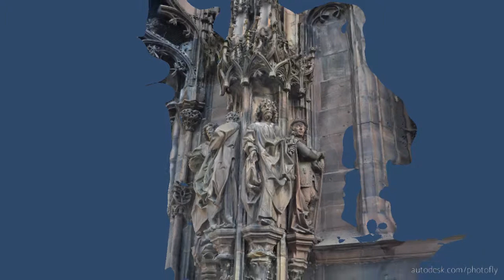Cathédrale de Strasbourg, 3D, Personnages du Portail Saint Laurent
Cathédrale Notre-Dame de Strasbourg, côté latéral Nord, portail Saint-Laurent. Personnages du côté droit.